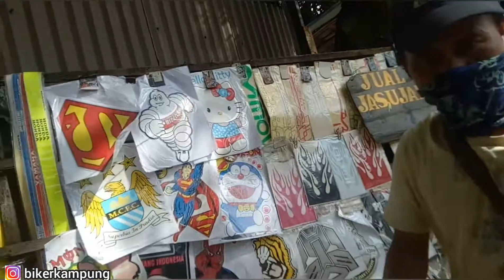Review sarung tangan (Gloves) motor murah meriah motovlog indonesia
kali ini saya mereviem sarung tangan murah meriah gesss hahahah cm 15 ribu aman nyaman dan pastinya terjangkau dikantong hahahah